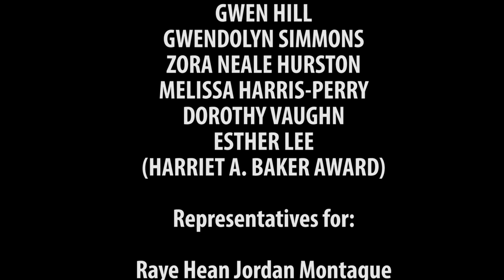Bree Newsome @ICONS Stories That Shaped America 2017 Women's Awards Ceremony Highlight Trailer